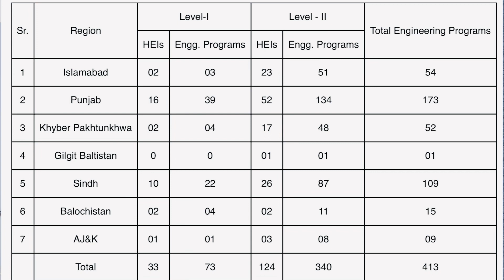LEVEL 1 vs LEVEL 2 UNIVERSITIES | WASHINGTON ACCORD & 476 VISA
In this video, I have discussed differences between level 1 and level 2 universities. The major difference lies in skill assessment. All Washington Accord students are eligible to apply for 476 visa.